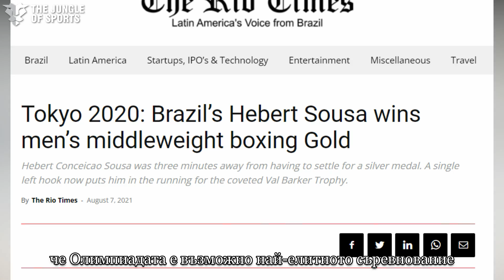ЗАЩО боксовата суперзвезда АЛЕКСАНДЪР ХИЖНЯК избра ВОЙНАТА и семейството пред безопасността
🇺🇦Александър Хижняк е най-желаният боксьор от професионалните промоутъри. Той е сравняван с Александър Усик и Васил Ломаченко заради изключителните умения.
🥊Украинецът с невероятно агресивен стил имаше тежки моменти по време на турнира „Странджа“. Те не бяха свързани с изявите на ринга, а с избухването на войната в неговата родина.
🏆Хижняк е световен шампион за 2017-а, а на олимпиадата в Токио изпусна сигурна титла след допуснат нокаут.

✅Ексклузивни кадри преди, по време и след финала с руснака Паша Сосулин
✅Как успя да се фокусира след началото на войната
✅Какво се случи в Токио
✅Как преживя изпуснатия златен олимпийски медал
✅Какво мисли за България и за турнира Странджа
✅Защо не отиде в друга страна, а се завърна в Украйна

Видео: Military Footage Archive - MFA
Снимки: Инстаграм Александър Хижняк, Оскар де ла Оя
Музика: Licensed by Melodie to the Jungle of Sports
Song: Riding To Battle
 Artist: Mr. Fox
Song: Beyond The Summit
Artist: Mr. Fox
Song: Reunion
Artist: Steeve Body
Song: Trials And Tribulations
Artist: Sam Lipman
Song: Arctic Sky
Artist: Cookie Cartel
Song: Smugglers Bazaar
Artist: Joel Woolf
Song: High Tension
Artist: Pablo J Garmon
Song: Low Tide
Artist: Jaidan Van Diepen
Song: Convergence Of Fate
Artist: Jaime Arredondo
Song: Prepare For Battle
Artist: David Bruggemann